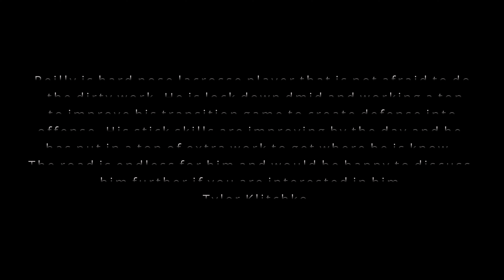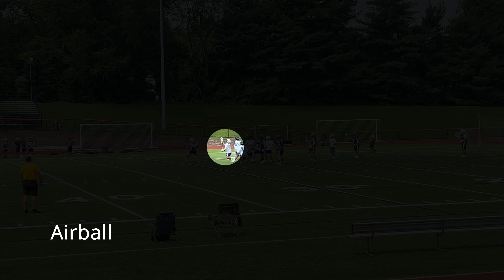Reilly Robichaud Class of 2023 | Summer 2021 Lacrosse Highlights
Reilly Robichaud from Kingsway Highschool
Lacrosse Highlights from summer of 2021